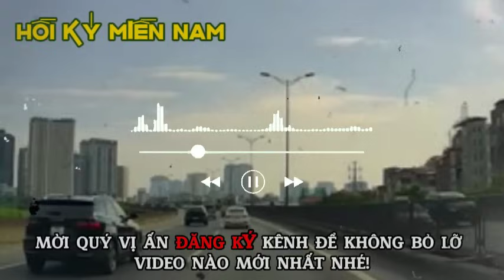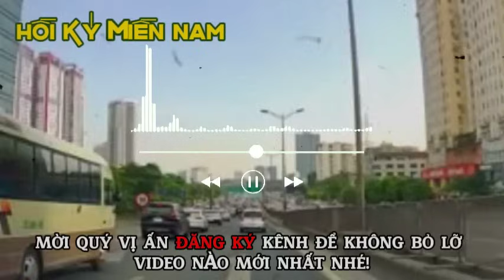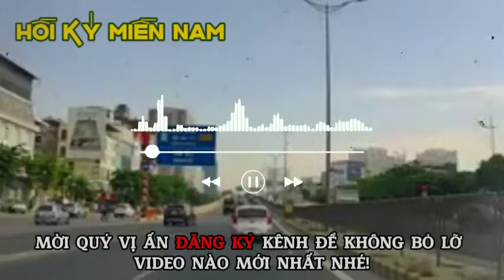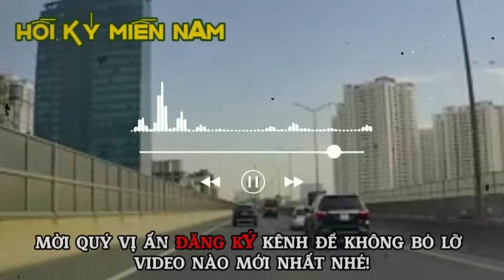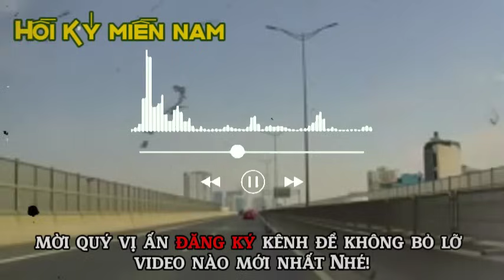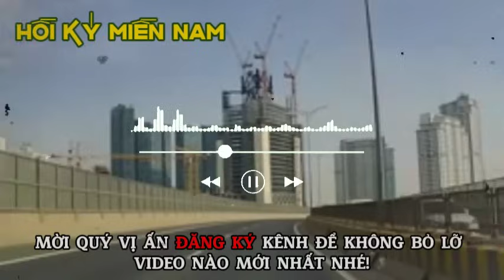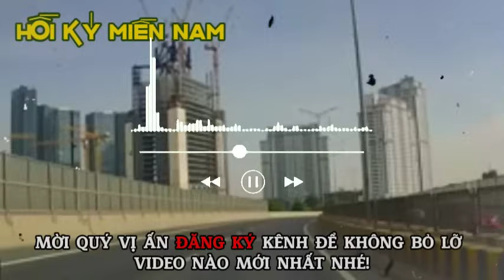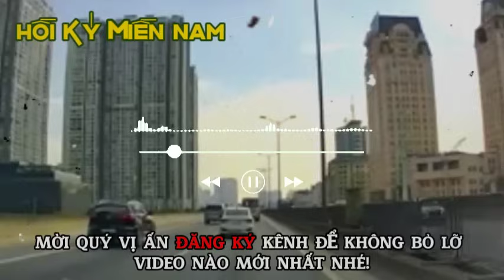Phát Súng Ân Huệ | Hồi Ký Miền Nam VN